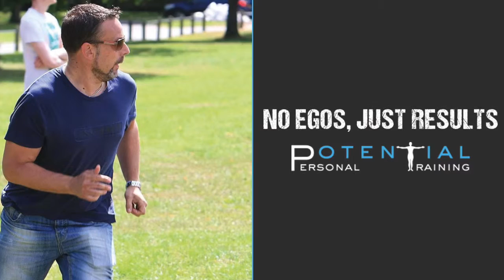Lindfield Dad Ditches The Dad Bod And Sheds 40lbs!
James is a father to 2 beautiful daughters, he has a high pressure job, travels a lot and time is not on his side, See how he has shredded 30lbs of fat, gained incredible muscle definition and turned his entire life around through our Bespoke Health, Nutrition and Exercise programmes.